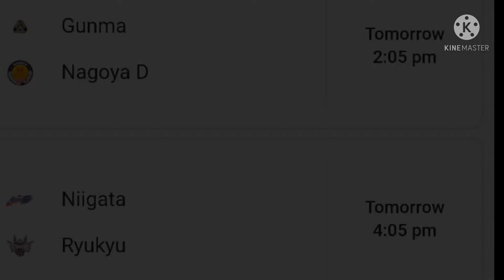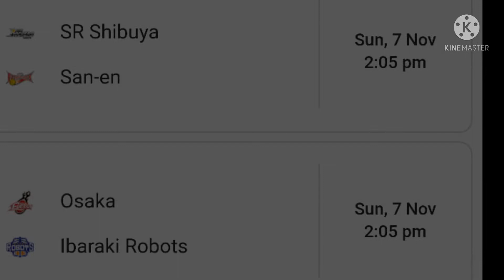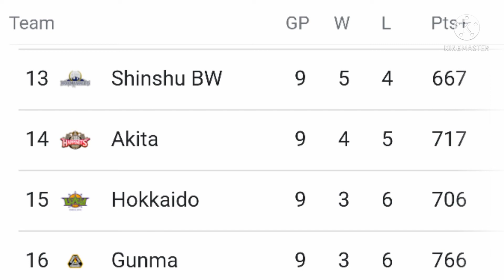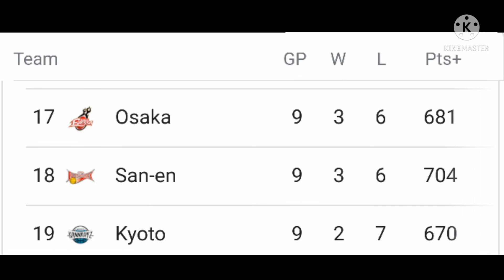Japan B. League Game Schedules | Team Standings | Nov. 6-7, 2021 | 2021-22 B. LEAGUE UPDATES